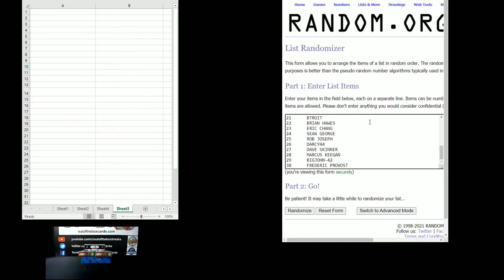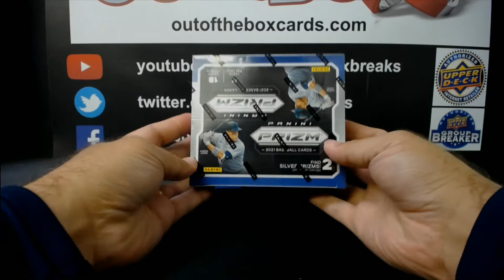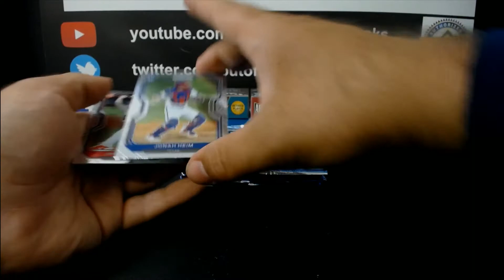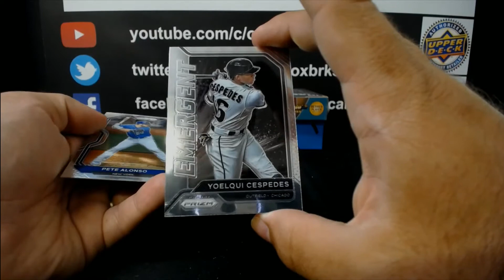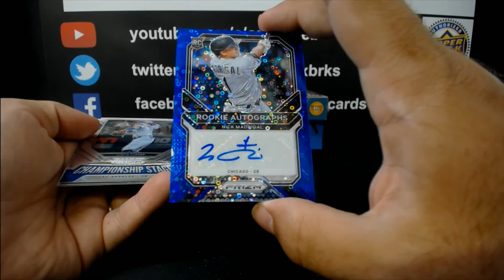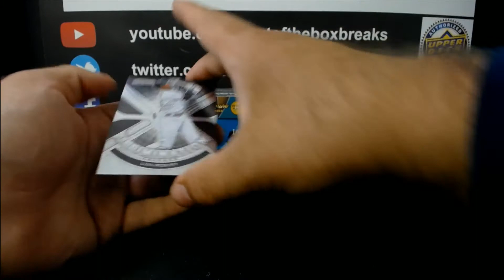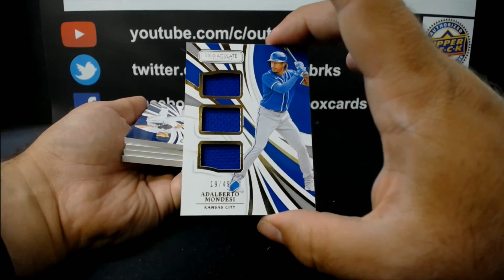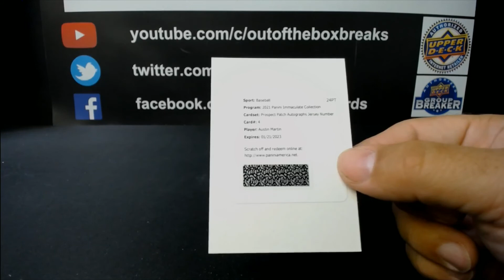Out Of The Box Group Break #9912- 2021 Immaculate, Prizm Quick Pitch & Archives Signature Series X2